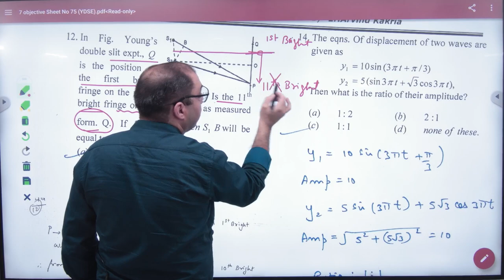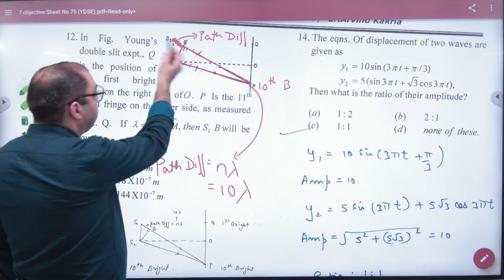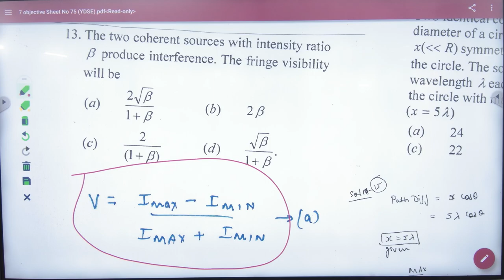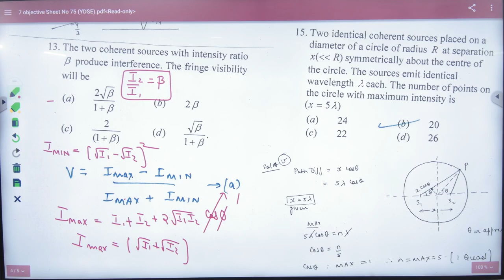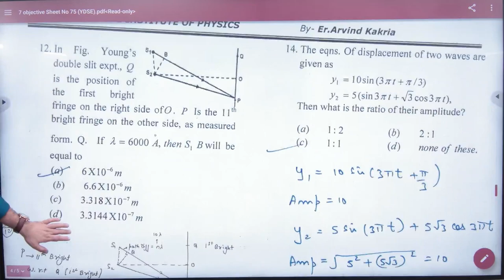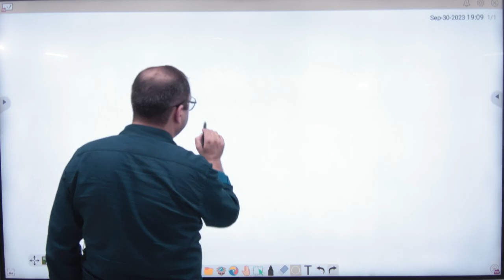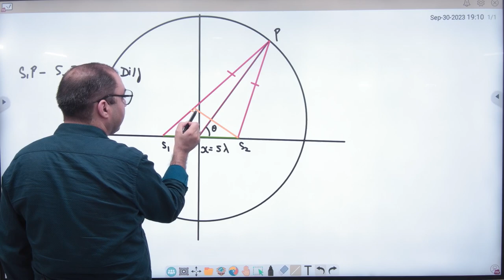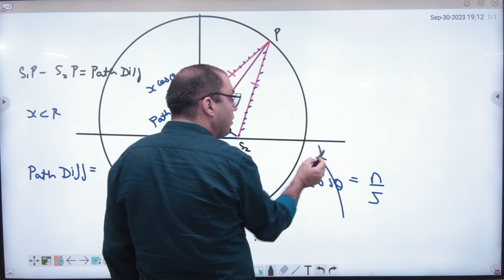7 YDSE Objective Questions